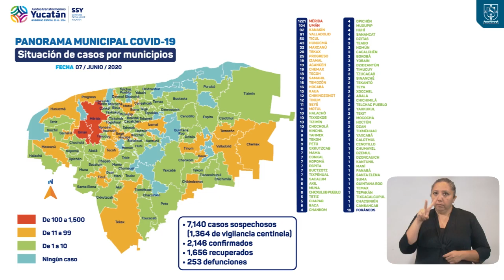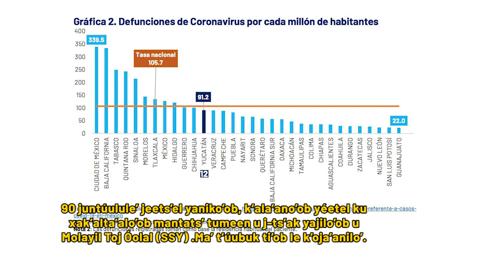MENSAJE DE SALUD 07JUNIO CON SUBTITULOS 1MIN DE ENTRADA